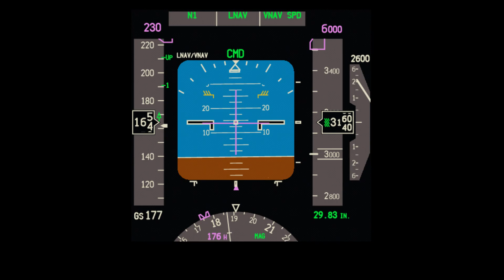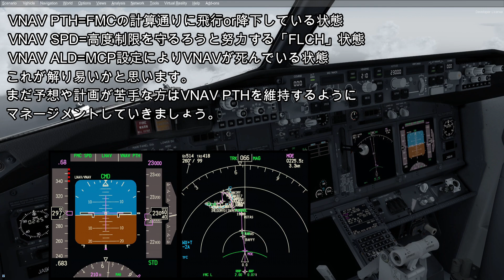【PMDG/Zibo】B737 日本語チュートリアルPart3.0 離陸前にAPの解説&最近思う事【ざっくり/JAPAN】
お詫び
少しでもフライトシムを始める方・楽しめる方が増える様にと思い作りました。
しかし意識や編集センスが非常に乏しいため，そもそも録画から乱雑でした。大変申し訳ございません。
適宜ご覧の皆様で一時停止や巻き戻し等ご活用いただければと存じます。

また，最近オンライン上で感じる事も苦言的に書いています。
これも批判が目的ではなく，気が付いて頂きたい・知って頂きたいという思いだけです。

冒頭にも申し上げましたが，一人でもチャレンジャーが増える事を楽しみにしています。